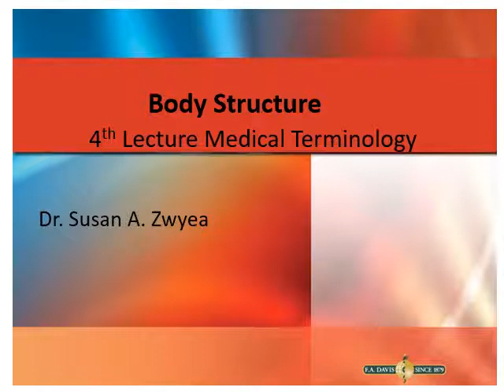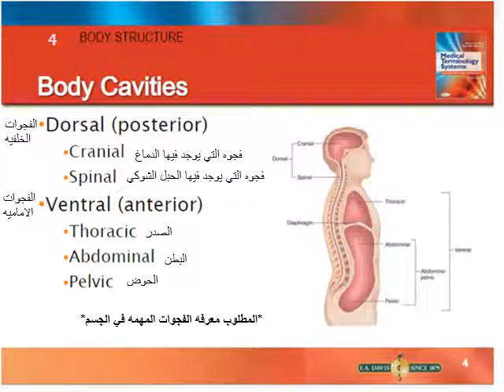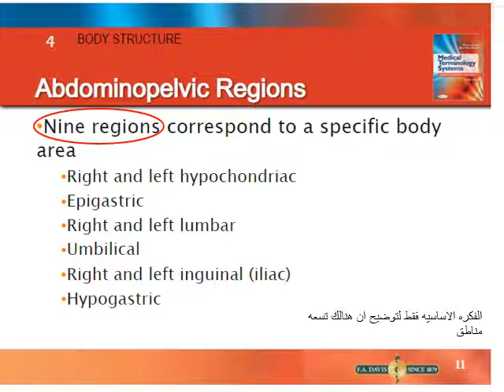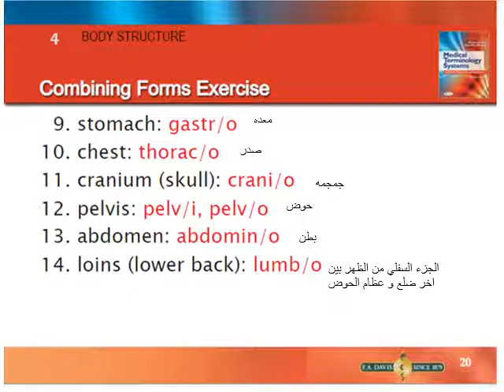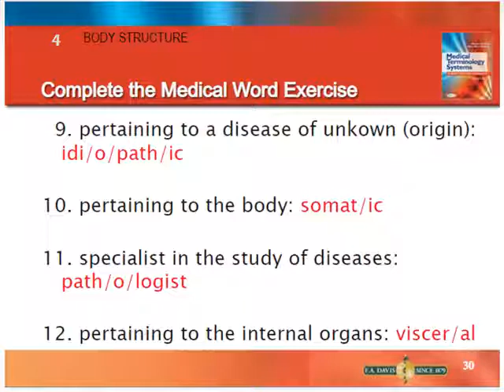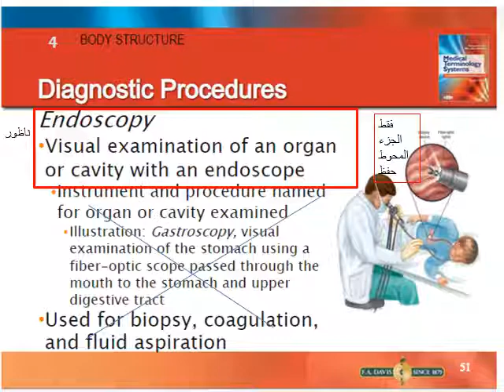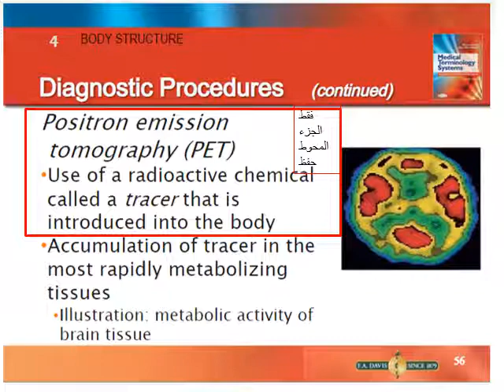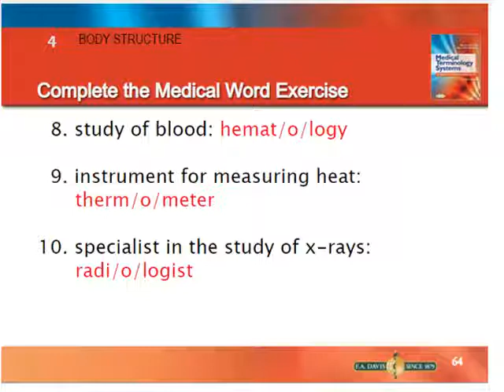Lecture 4 Body Structure by Dr. Susan Zwyea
for first-year Radiotechnology Dept. students